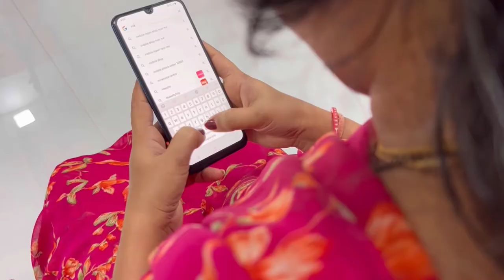Teardown! 😭 iPhone XR Cracked, Restoration | How to Repair Mobile at Home | Virani Telecom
We fix your mobile at your convenience
Virani Telecom Repair is a revolutionary service designed to simplify mobile repairs without making them too hard on your wallet. Find the mobile that needs to get repaired, select its color, and that’s it.

You will be given our range of services to choose from, like – mobile screen repair, mic, battery replacement, speaker, receiver, charging port replacement with the best possible quote for your mobile phone repair.

Technicians will come to your doorstep to work on the device and repair it. Virani Telecom Repair even offers a 6-month warranty and a week-long money back guarantee. Can it get any better than this?

Trained Professionals
Doorstep Service
3-months warranty

How to Book Mobile Repair Service at Home?

1) Talk to Our Experts
Just Google Virani Telecom and talk to our experts and explain your query.

2) Check Price
Tell us which cell phones has to be repaired. Get the best pricing.

3) Schedule Service
Book a free technician visit at your home or work at a time slot that best suits your convenience with free pickup.

4) Get Repaired
Our expert technicians will be there and make it as good as new with quick service.

Why us for Cell Phones Repair

Premium Repair: Top quality genuine parts

Instant Mobile Repair:
Mobile repair at home or store

Physical Protection Warranty:
Get 1 month warranty for screen replacement.

3 Months Warranty:
Virani Telecom provide 3 months warranty on parts replaced.

Skilled Technicians:
We have skilled and Qualified technicians

Guaranteed Safety:
Total device safety of your device

CHOOSE YOUR CELL PHONES FOR REPAIR SERVICES
iPhone
Google Pixel
One Plus
Samsung
Oppo
Vivo
Nokia
Mi
Gionee
Lenovo
Motorola
Micromax
LG
Realme
Xiaomi
Poco
Blackberry
Sony